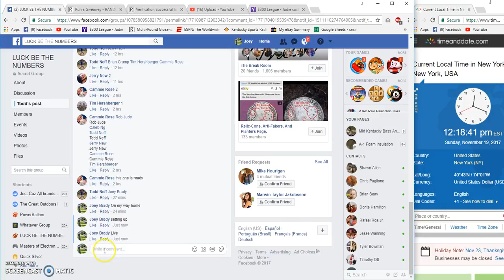LBTN Raiders vs Pats